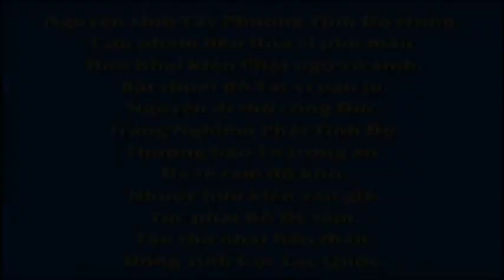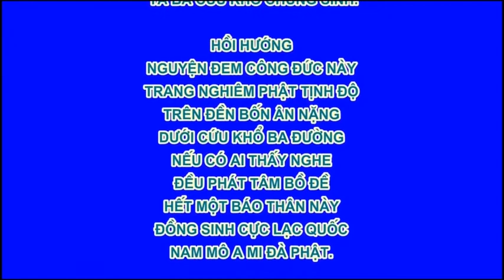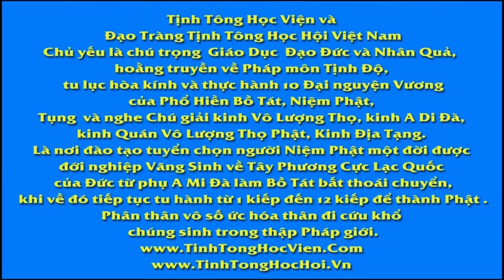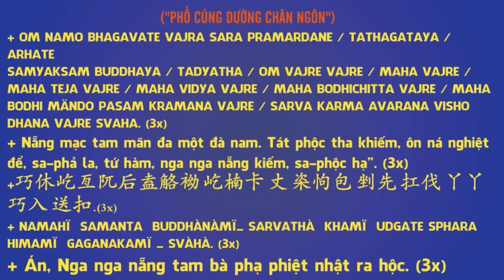Bát nhã phật tánh, Hòa thượng Tuyên Hóa khai thị, Pháp Âm HD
Hòa Thượng Tuyên Hóa khai thị, Pháp Âm HD, Diệu Âm, Diệu Pháp Âm

卍 Namo Amituofo
卍 Namo Amitabha
fb. com/hoathuongtinhkhongkhaithi